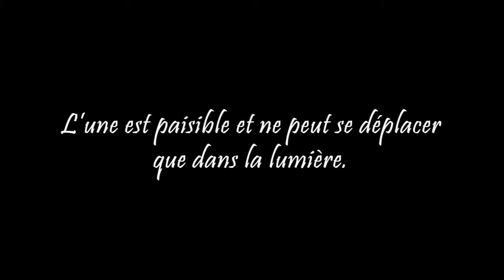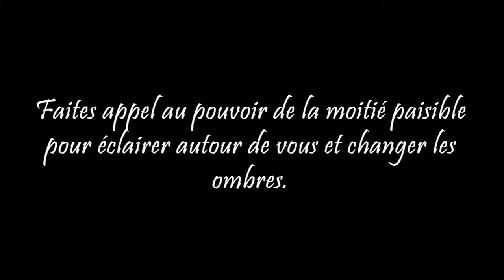Trailer Chained 2015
Voici la dernière version de notre projet étudiant Chained.

Musique réalisée par MONTIEL Romain étudiant au MAAAV.